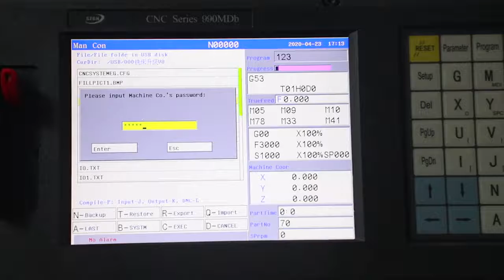SZGH-CNC990MDb-3 3 axes cnc milling & router controller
SZGH can customize electrical cabinet for your CNC machines, our engineer will finish all connections and display all wires very well!